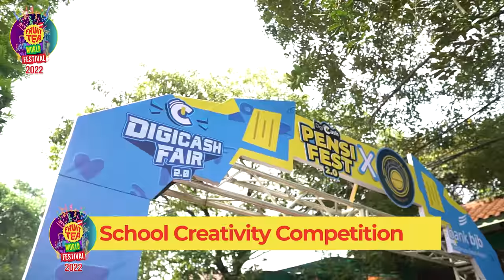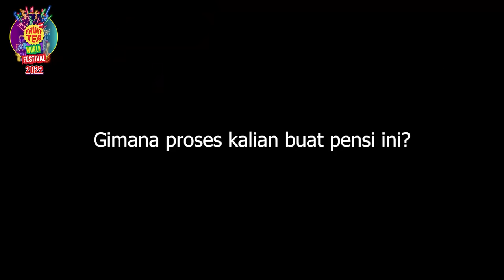PENSI SMAN 71 Jakarta Fruit Tea Sponsorship | School Creativity Competition 2022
Fruit Tea World School Creativity Competition

collaboration with PENSI SMAN 71 Jakarta

FRUIT TEA WORLD adalah salah satu ajang para siswa/i dan tentunya sekolah untuk bisa mengekplorasi kreativitasnya.

Bukan hanya ajang untuk individu, tapi Fruit Tea World juga merupakan ajang ekplorasi kreativitas bagi sekoah-sekolah

[nama sma] menjadi salah satu sekolah yang memenangkan sponsorship fund di acara Fruit Tea World Festival School Creativity Competition 2022

Buat kalian disini yang mungkin mau mendaftakan sekolah kalian untuk bisa mendapatkan sponsorship fund juga, boleh loh cek di ig FT @FruitTeaSosroID

dan tunggu keseruan Fruit Tea World Festival 2023!!